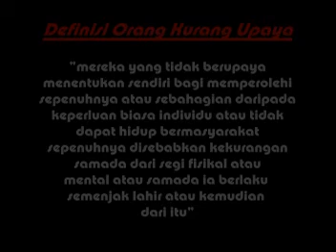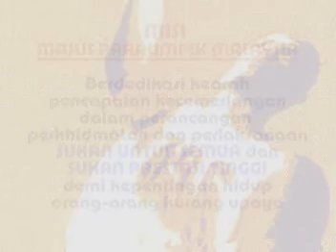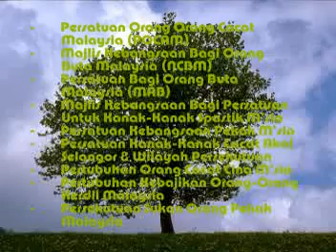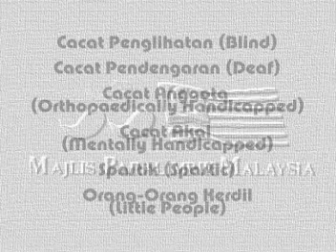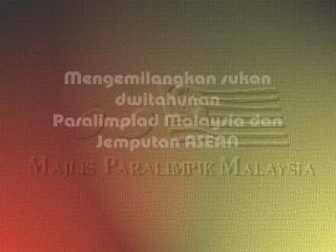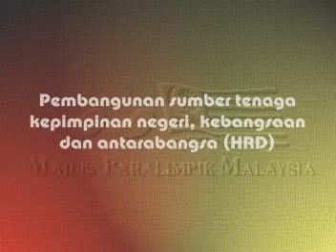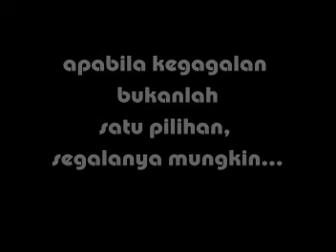AVSEQ01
Gerakan Paralimpik Negara (GPN 2010)
10 Agenda Kecemerlangan Sukan oleh Y.Bhg Dato' Zainal Abu Zarin, Pengasas dan Presiden Majlis Paralimpik Malaysia